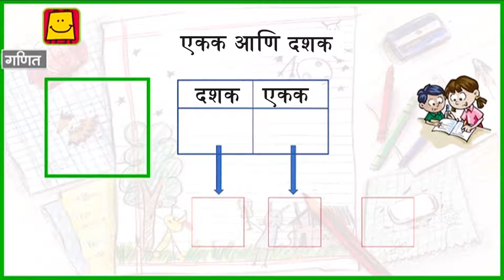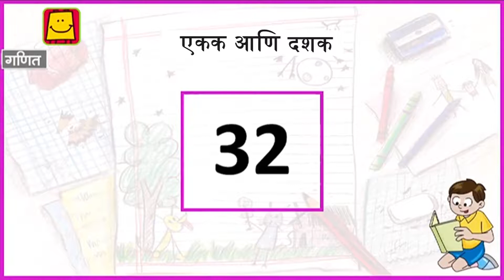Understanding numbers in units and tens (Marathi) | संख्यांचा अंदाज